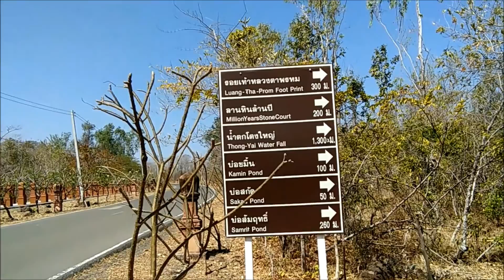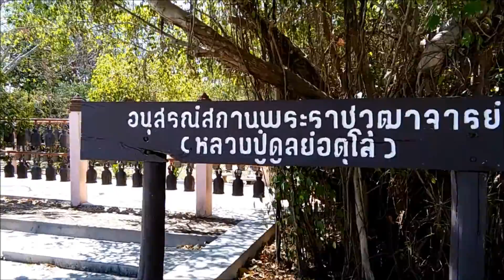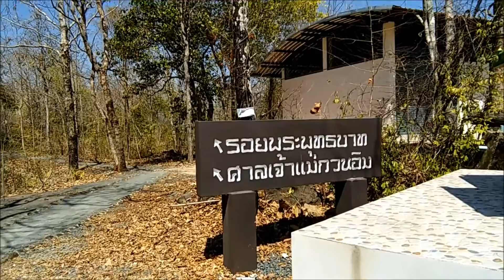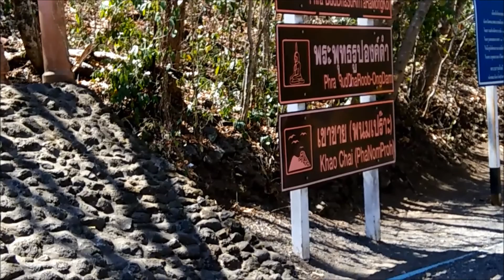อุทยานพนมสวาย สุรินทร์ ผาหินชมวิว สวนหินล้านปี ภูเขาไฟที่ดับสนิท น้ำตกโตงใหญ่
เนื้อที่ 1,975 ไร่ อำเภอเมือง สุรินทร์ "พนม" แปลว่าภูเขา "สวาย" แปลว่า "มะม่วง" ประกอบด้วภูเขา 3 ลูกติดต่อกันได้แก่ "พนมกรอล" แปลว่า "เขาคอก" "พนมเปร๊า แปลว่า "เขาชาย" "พนมสรัย" แปลว่า "เขาหญิง" พนมสวายคือ ภูเขาไฟที่ดับสนิทแล้ว จึงมีลานหินกระจายทั่วไป มีต้นกล้วยไม้ป่าอยู่เป็นจำนวนมาก เป็นสถานที่แสวงบุญของชาวไทยที่เลื่อมใสในพระพุทธศาสนา (สามารถมองเห็นพนมรุ้ง และเขากระโดงได้ที่ด้านหลังพระพุทธสุรินทร์มงคล จนเห็นเทือกเขาพนมดงรัก และ เขาพระวิหาร) อยู่ห่างจากศาลากลางจังหวัดสุรินทร์ไปทางตะวันตกเฉียงใต้ประมาณ ๒๒ กิโลเมตร
สถานที่น่าชม
พระพุทธสุรินทรมงคล(นามพระราชทาน) ยอดเขาพนมเปร๊าะ
สถูปอัฐิพระราชวุฒาจารย์ (ดูลย์ อตุโล) ข้างลานจอดรถ
ศาลาอัฏฐะมุข-รอยพระพุทธบาทจำลอง ยอดพนมกรอล
เจดีย์บรรจุอัฐิพระยาสุรินทร์ภักดีศรีไผทสมัน(จรัณย์) คนที่ 8
ศาลเจ้าแม่กวนอิม (สร้างขึ้นโดยร้อยเอกสละ สุขเกษม เพื่ออุทิศส่วนกุศลแก่บิดา-มารดาเมื่อวันที่ 14 ธันวาคม 2548)
รอยเท้าหลวงตาพรม (เป็นปรากฏการณ์ทางธรณี ไม่มีคำอธิบายชัดเจน ตามตำนานเล่าว่า หลวงตาพรหมเป็นคนโบราณที่มีรูปร่างใหญ่โตมาก ได้หาบหินมาถึงเขาสวาย ไม้คานเกิดหัก หินที่หาบมาก็หล่นมากองกันจนกลายเป็นเขาสวาย)
บ่อขมิ้น (เป็นบ่อธรรมชาติ กว้างประมาณ 1 เมตร ลึก 1 เมตร อดีตน้ำจะมีสีเหลืองทองคลายขมิ้นขังอยู่ กระทั่งมีผู้คนเดินทางไปชมบ่อขมิ้นจำนวนมาก บางคนได้โยนสิ่งของลงไป สีของน้ำที่เหมือนขมิ้นจึงจางหายไป)
บันไดระฆังพันใบ
บ่อสัมฤทธิ์
บ่อสกัด
ลานหินล้านปี
น้ำตกโตงใหญ่
น้ำตกผาดอกบัว
ผาชมจันทร์
ผาดอกบัว
สระสวาย (บาราย)
ปราสาทพนมสวาย
เต่าหินศักสิทธิ์
พระอุโบสถวัดพนมศิลาราม
รูปปั้นพุทธประวัติ(บริเวณวัดพนมศิลาราม)
จุดชมวิวผาหลังพระพุทธสุรินทรมงคล
บันไดนาคขึ้นศาลาอัฐมุข
ซุ้มประตูเข้าวนอุทยาน
มณฑบหลวงปู่สวน
แหล่งอนุรักษ์พันธุ์ปลา
พระพุทธบรรพตอัมพวัน เขาหญิง(พนมสรัย)
พิพิธภัณฑ์หินภูเขาไฟ
พระพุทธมหาพนมสรัยวรวิทธิสงเคราะห์ ในพระอุโบสถวัดพนมศิลาราม